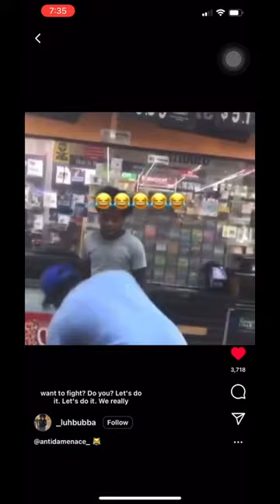Anti Da Menace Fighting 🤣🤣🤣 Yall Subscribe For Full Video Ima Drop At 200 subs#shorts2023